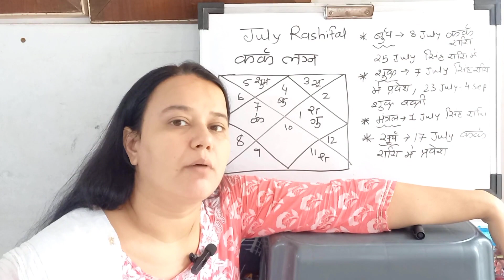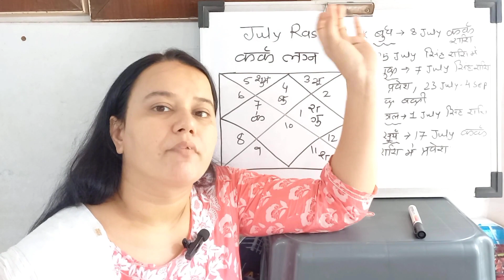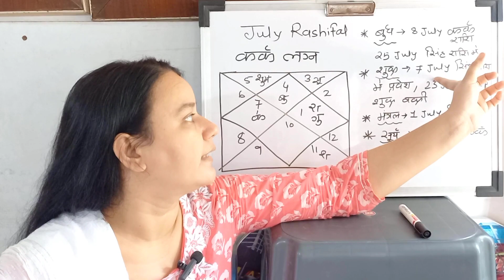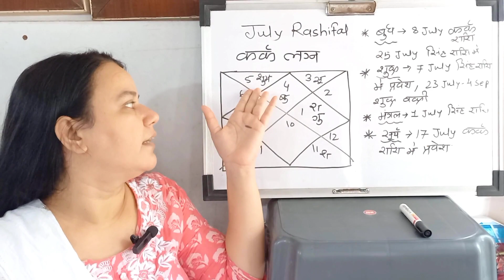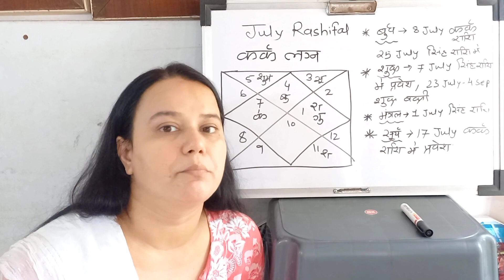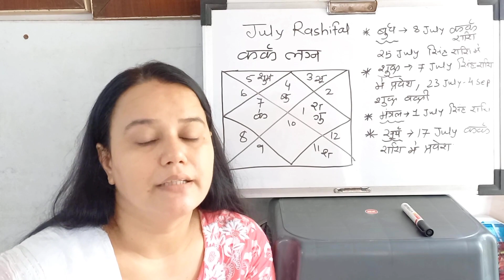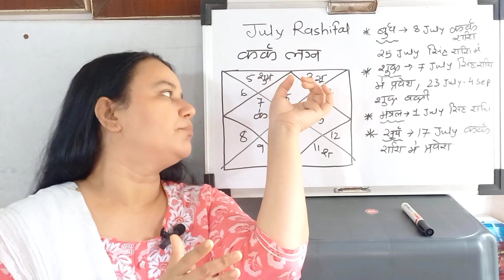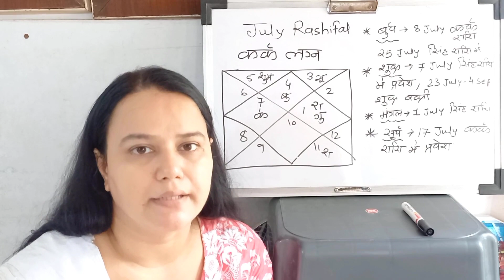Kark Lagna |Cancer Ascendant - Kark Rashifal July 2023|Horoscope of July 2023 Cancer sign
Kark Lagna | Cancer Ascendant
Kark  Rashifal July  2023| Cancer Monthly Horoscope July  2023

July  2023  महीने का राशिफल.